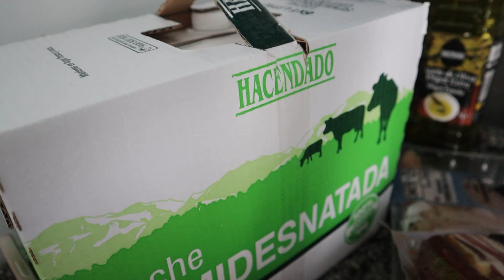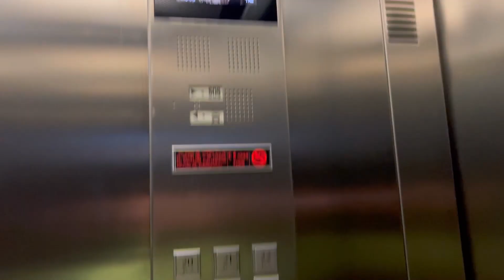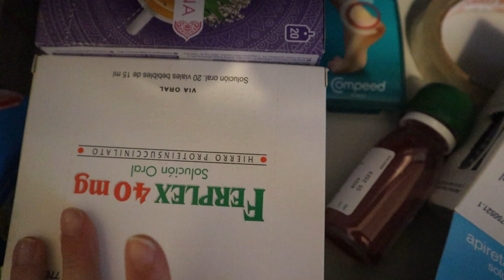os enseño la compra // visita en el hospital 🏥 VLOG DIARIO. 💗🌷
Espero que os haya gustado mucho este vídeo!

Preguntas frecuentes:

¿Como os llamáis?
Jennifer y Mora

¿Cuantos años tenéis?
Yo 20 y Mora 3 añitos

¿Con cuantos años fuiste mamá?
Con 16